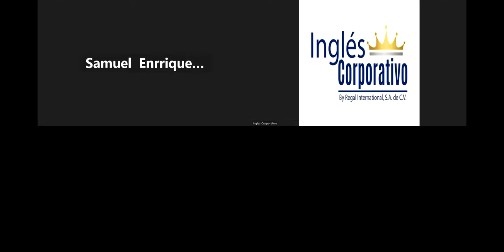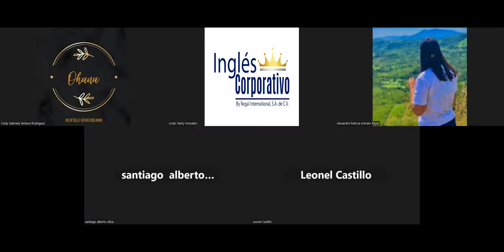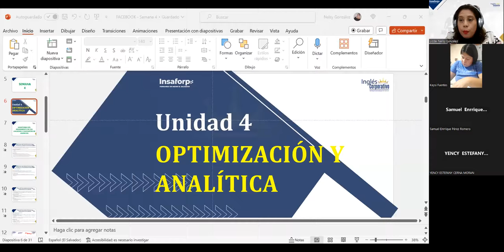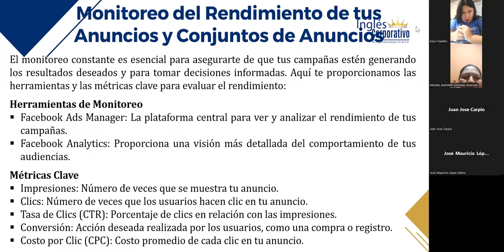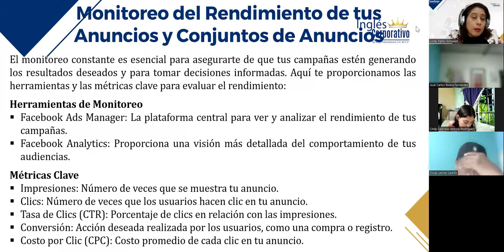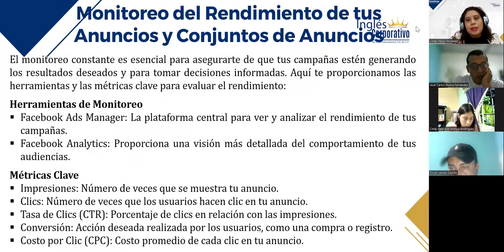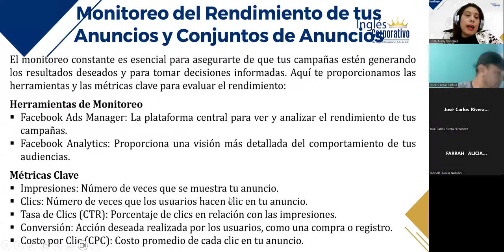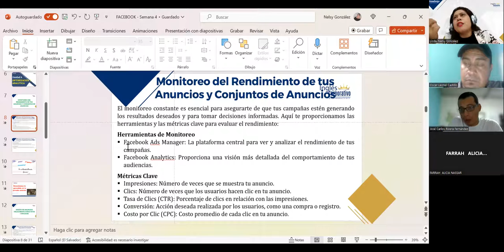SESIÓN 13–30/10/2023–FB-01-9-10-PM-10-23-180–GONZALEZ– MONITOREO DEL RENDIMIENTO DE TUS ANUNCIOS